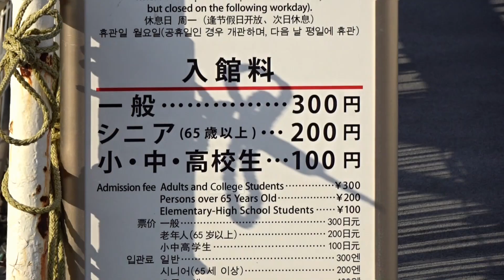神奈川 人気スポット 「横浜 山下公園」を散策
昭和5(1930)年に開園した山下公園は、ベイブリッジや港を行き交う船の眺めがロマンチックな公園です。